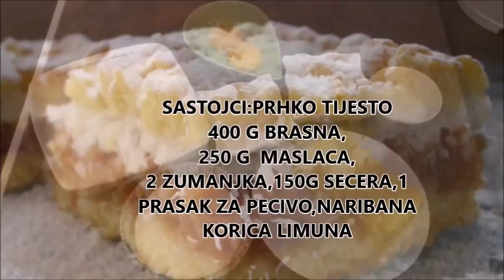SNJEZNA PITA SA JABUKAMA -KOLAC KOJI CE SVAKOGA ODUSEVITI - Apple Cake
Sastojci

    prhko tijesto
    400g brasna
    250g maslaca
    2 zumanca
    150g secera
    2 vanilin secera
    1 prasak za pecivo
    1/2 naribane korice limuna

    jabucni sloj

6 jabuka , sok od 1/2 limuna,cimet,secer po ukusu
  premaz
    omiljena marmelada

    sloj sa kokosom
    4 bjelanca
    120g secera
    3 vanilin secera
    150g kokosa